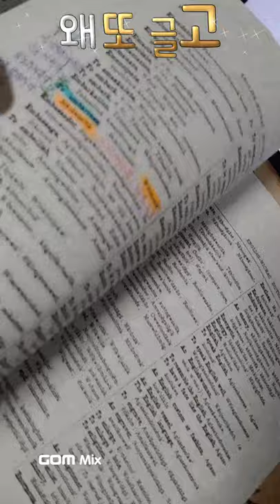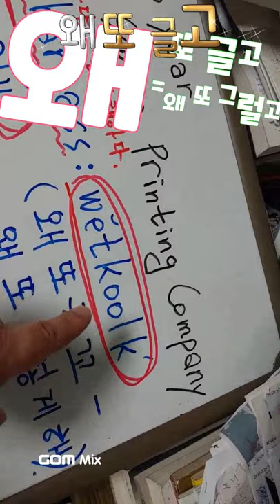64.Canada 원주민, Micmac : to embarrass : 당혹케 하다, 왜 또 이럴고( 경상도 사투리)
Micanc 미크맥 캐나다 사람들은  남한 북한  South Korean , North Korean 과 유사한 단어가 많이 남아 있네요.